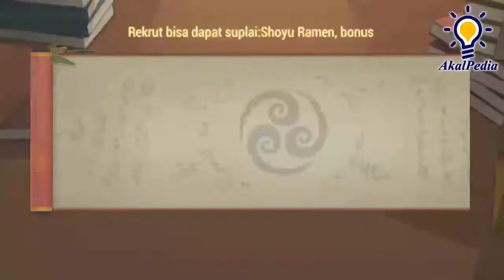Menjawab tantangan Latih Tanding / Sparing Partner Guru Iruka di Game Online MMORPG Naruto Slugfest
Latih Tanding Naruto + Rock Lee Vs Guru Iruka

Naruto merupakan salah satu serial anime yang sudah sangat populer. Tak jarang, anime yang satu ini diadaptasi dalam sebuah game. Tak hanya game konsol, mobile game pun cukup banyak yang bisa kita mainkan.

Salah satu mobile game bertema Naruto terbaru adalah Naruto Slugfest. Game bergenre MMORPG ini dikembangkan oleh Cubinet Interactive. Game Naruto Slugfest ini sudah bisa dimainkan sejak 20 Maret lalu

1. Mengangkat alur cerita Naruto Shippuden
2. Karakter Cukup Lengkap
3. Tampilan grafis mengesankan
4. Banyak Misi Menarik dan Menantang